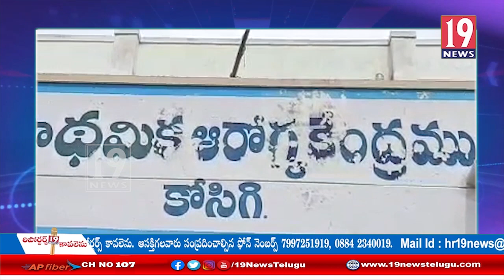జుమ్మల దీన్నే గ్రామ సమీపంలో ఆటో బోల్తా - కర్నూలు జిల్లా